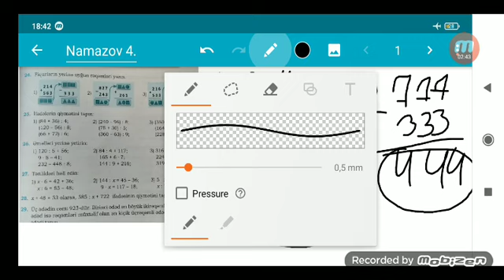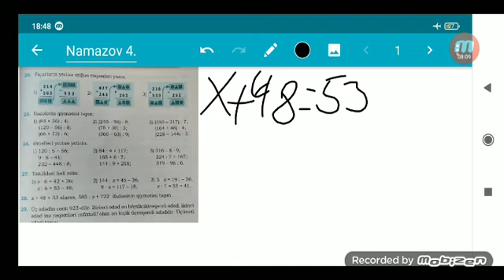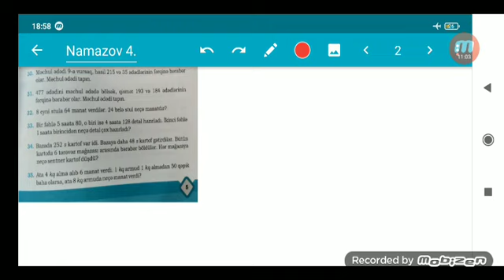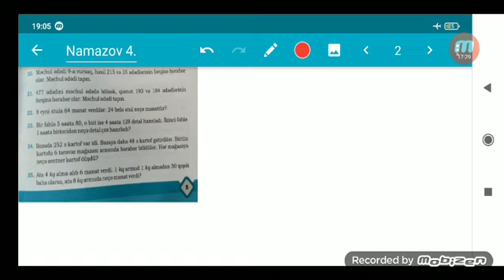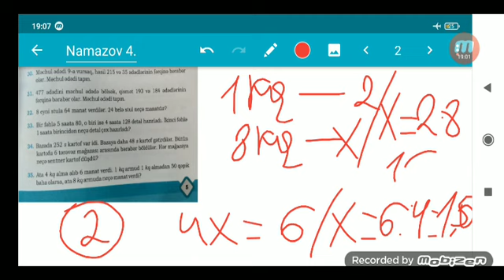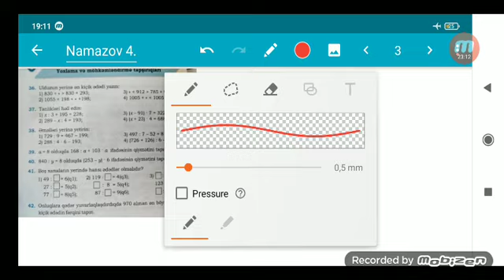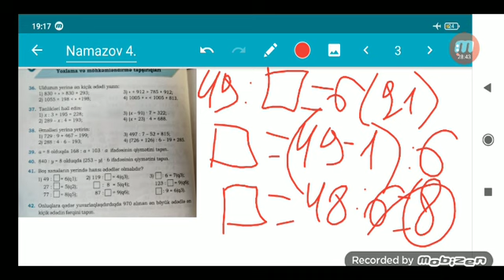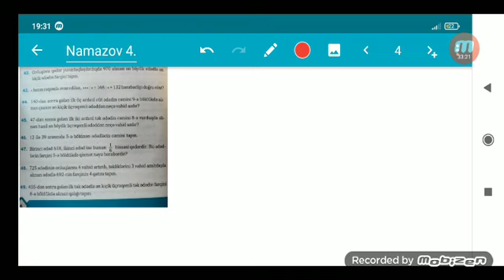📗M.B.Namazov 4 sinif Riyaziyyat Çalışmalar. Bölmə 1. 2-ci hissə